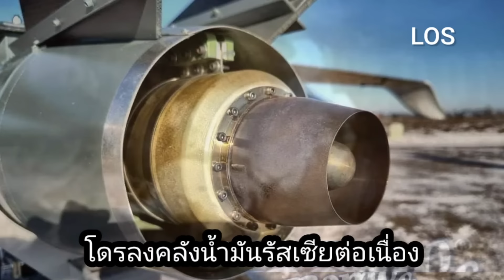28/08/2024 คลังน้ำมันรัสเซีย​ ยับยั้งโดรน​ ยูเครน​/เบลารุสมียานเกราะใกล้ชายแดน